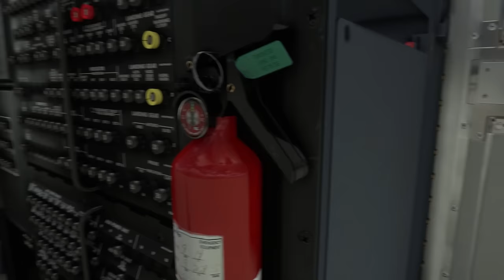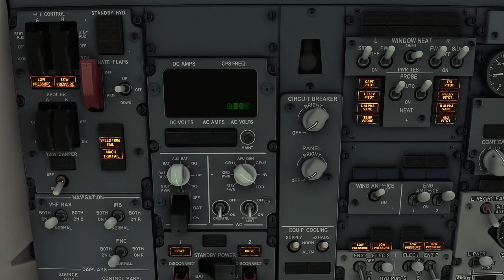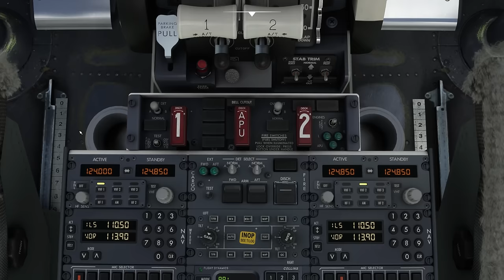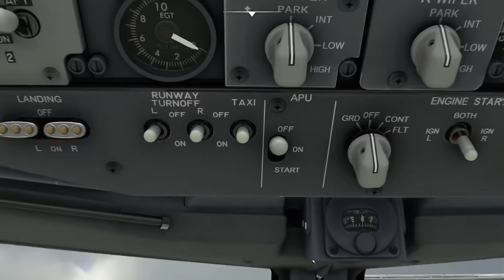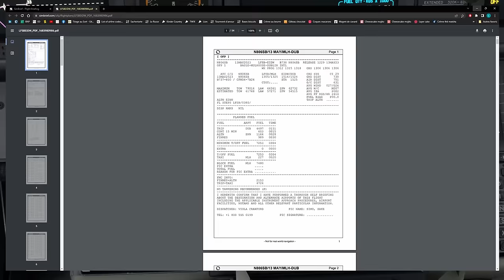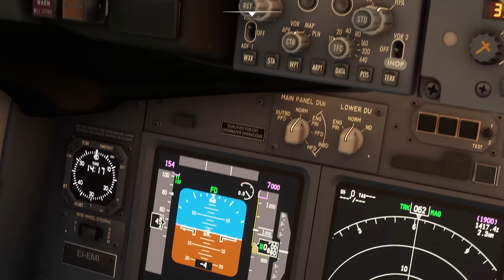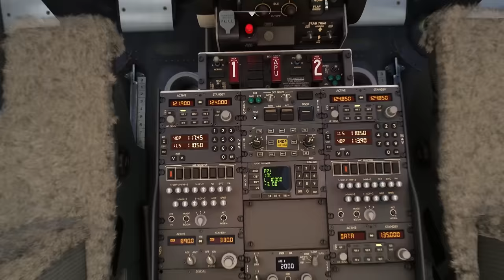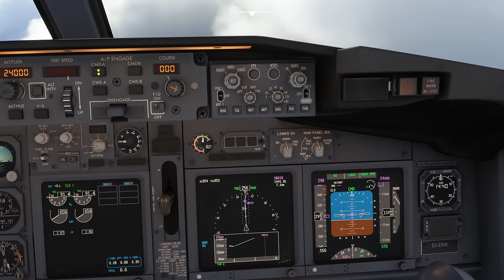MSFS | TUTO COMPLET DEMARRAGE B737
Si vous aimez la chaîne, son contenu et souhaitez soutenir son évolution et ses projets, vos dons seront infiniment appréciés :

Bienvenue dans cette vidéo tuto complète sur l'allumage et le démarrage du Boeing 737 !

Timeline :
00:00 - 04:40 : Intro et premières vérifications
04:41 - 37:29 : Allumage et vérifications internes/externes
37:30 - 53:14 : Démarrage de l'APU et alimentation du FMC
53:15 - 01:16:50 : Repoussage et roulage
01:16:51 - 01:23:51 : Décollage & outro

Matériel :
WINDOWS 11
Processeur Intel Core i9-13900K, 3000 MHz, 24 coeurs
48GB RAM
Carte mère TUF GAMIN Z790-PLUC Wifi D4